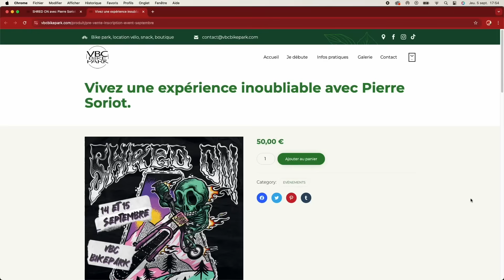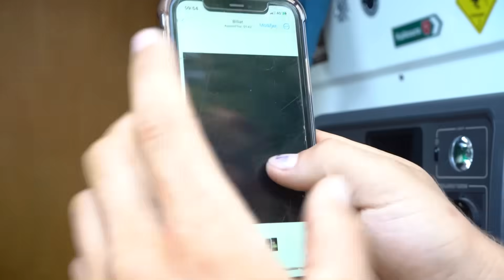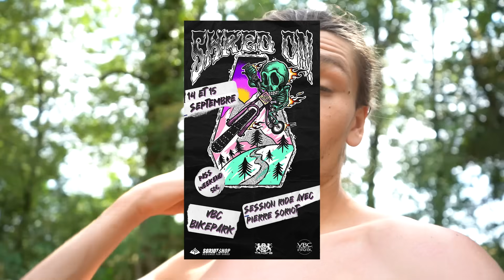Un terrain de Slopestyle pour gros vélo ! (Alchimie Jam 2024)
Dans cette vidéo je vlog l'alchimie Jam organisé par le rider pro Olivier Cuvet ! Il a construit chez lui Des gros sauts de dirt mais pour VTT de descente !

Rendez vous au VBC Bikepark le 14 et 15 septembre !

Si tu souhaites me soutenir voici Ma boutique en ligne ! :)

💃Suis-moi sur Instagram pour plus de dingueries 💃

Donne ton avis en commentaire et partage la vidéo à tes potes! 😘
Bon ride! 🤘🚲